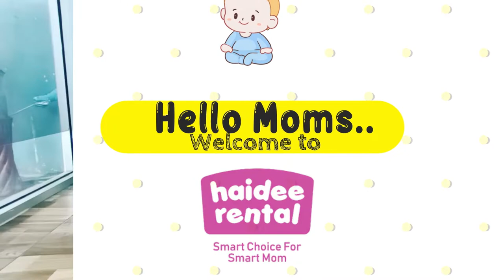TEMPAT MAINAN & TEMPAT TIDUR ANAK | BABY DOME FISHERPRICE | RUMAH-RUMAHAN ANAK | Haidee Rental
Hallo Mommy, Yuk berikan kenyamanan bagi si kecil di mana saja dengan menggunakan Fisher Price BG On-The-Go Baby Dome.

Baby dome ini sempurna untuk waktu bermain atau istirahat si kecil ketika berada di dalam/luar ruangan loh Mom.

Babydome ini bisa disewa di Haidee Rental ya Moms, Mom bisa langsung chat admin kami  yaa..
Yuk Mom cek IG kami dibawah ini 👇🏻👇🏻👇🏻

Haidee Rental ada di 6 Kota di Indonesia:

1. Yogyakarta
Bisa langsung klik msha.ke/haideerental

2. Bali

3. Malang
Bisa langsung klik msha.ke/haideerentalmalang

4. Solo
Bisa langsung klik msha.ke/haideerentalsolo

5. Semarang
Bisa langsung klik msha.ke/haideerentalsemarang

6. Purwokerto

Haidee juga ada laundry baby gear loh moms, tapi baru ada di 2 kota saja.
Mau tau kota mana saja?

1. Jogja

2. Malang
Bisa langsung link msha.ke/haideerentalmalang